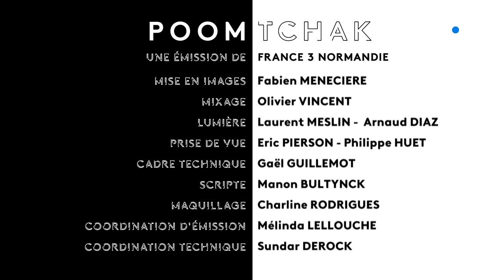HOT SLAP "Blue Moon Baby"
Clip enregistré lors de l'émission musicale Poom Tchak sur France 3 Normandie.